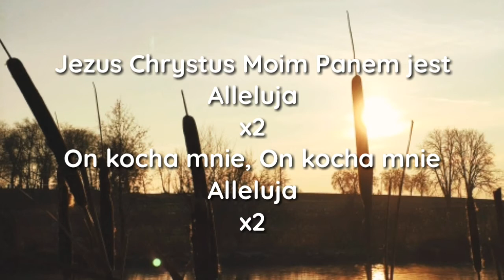Jezus Chrystus moim Panem jest